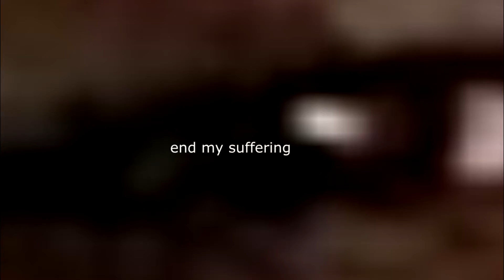DICKIN AROUND WITH GREGGO PREGGO VOL. 1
ENJOY THESE FRESH HOT PANCAKES AND BY PANCAKES I MEAN ME DICKING AROUND ft. PAUL WALL THE PEOPLE'S MAN